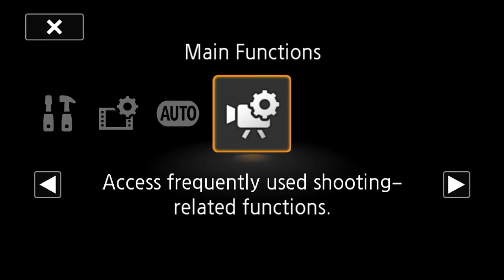Misunderstandings | Pastor Levi Smith | Revival 2022 part 3 of 3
Part 3 of our 3 part Revival Series with Pastor Levi Smith her at Faith Baptist Church Lakeland, FL.

Message title Misunderstandings.